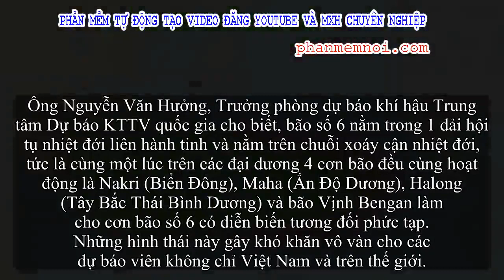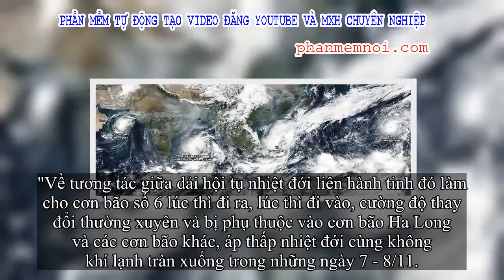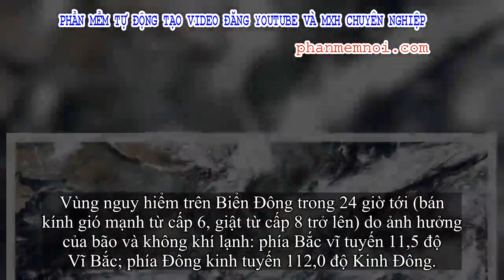✅ Xuất hiện 4 cơn bão liên tiếp khiến bão số 6 diễn biến rất phức tạp